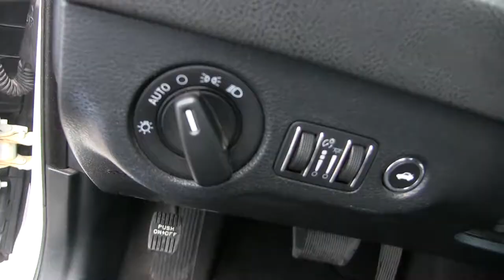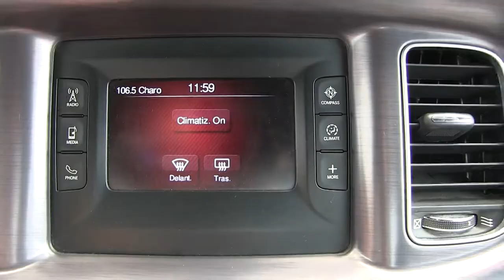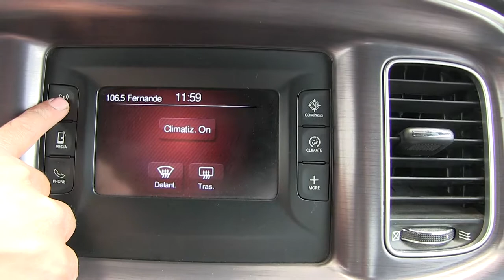Dodge / Charger / 2016 - GH117647